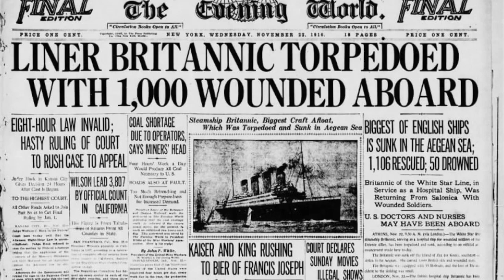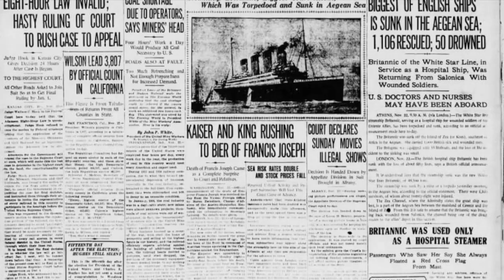Gigantic: Origin of Britannic's Rumoured Name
How did this word spread around the Harland and Wolff shipyard?

In this episode of History Inside A Nutshell, we are going to discuss the origins of the word Gigantic and explain why it was mentioned as the Britannic's rumored first name.
Narrated by  Leo (to which I owe many thanks)

Script Written By Sez Francis

Gigantic - Paul M. Grenon (Huge thanks to Paul for the musical score once again).